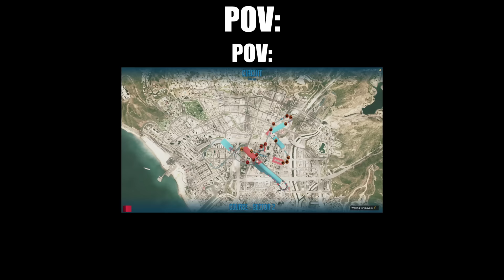GTA 5 Races are just as chaotic as I remember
AFTER 2 WHOLE YEARS GTA 5 RACING IS BACK ON SMii7Y+

Outro Music Created by:  @Mattercell Entertainment ​